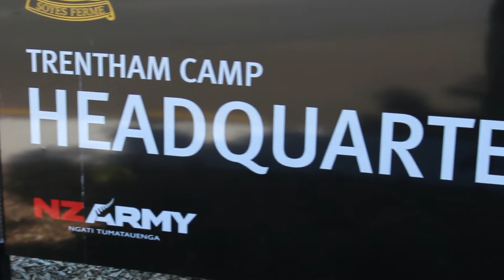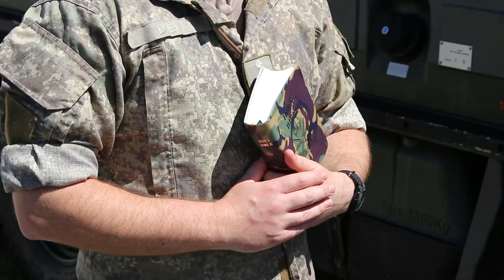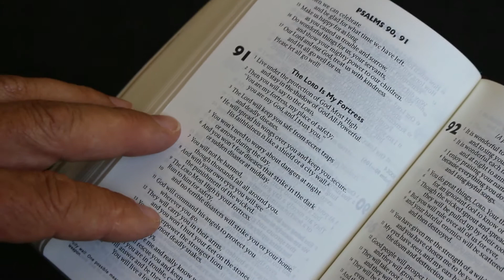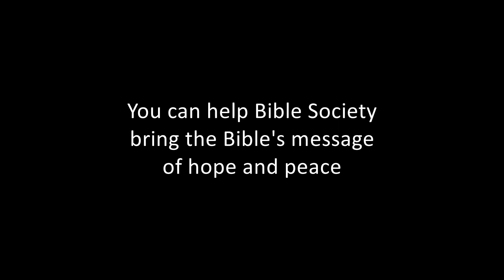Help get Bibles to members of the New Zealand Defence Force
Chaplains Brendan and Anthony are passionate about sharing the hope of the Bible with members of the New Zealand Defence Force. Watch their story.

Bible Society want to ensure hospital and prison chaplains in New Zealand also have a regular supply of Bibles to give out free.